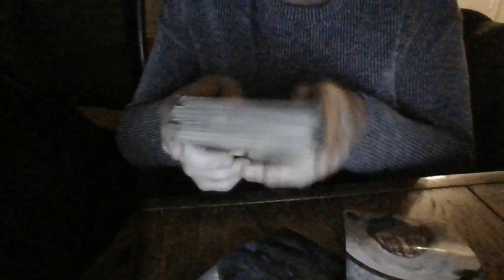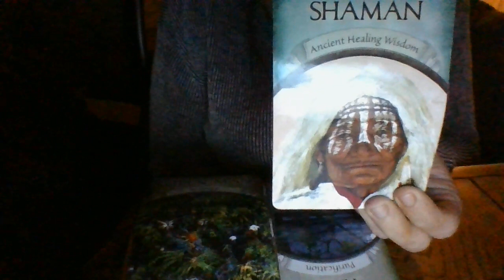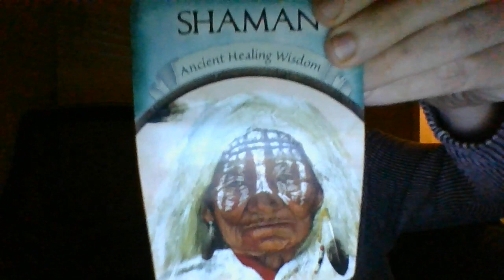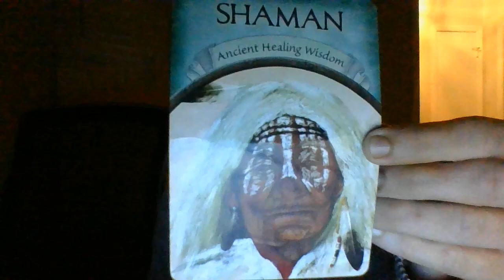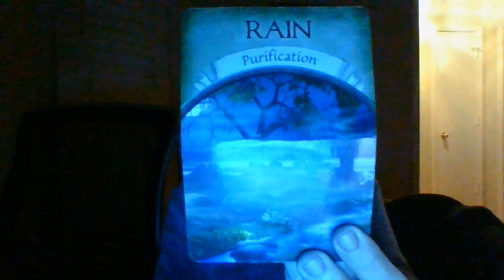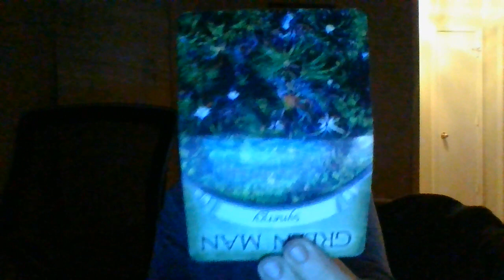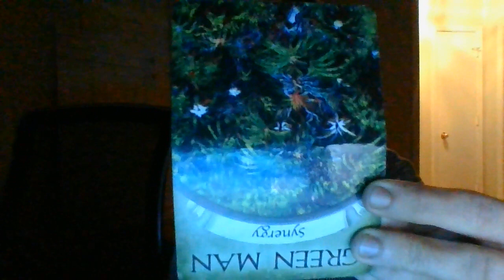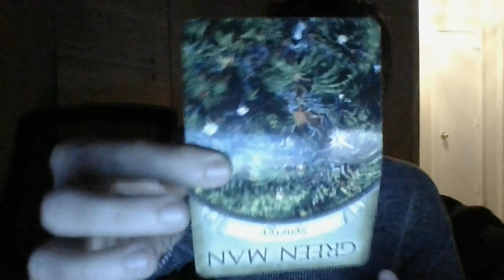SUSPECTED S*XUAL A**AULT OF TEENS! R*PE KIT COMING! SHOCKING RESULTS COMING! # TO HOTLINEATENDOFREAD